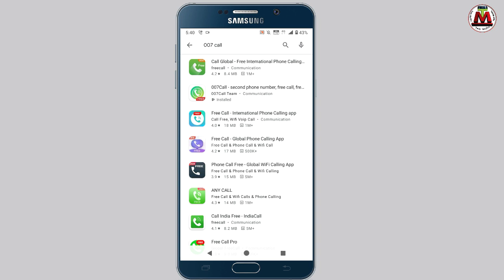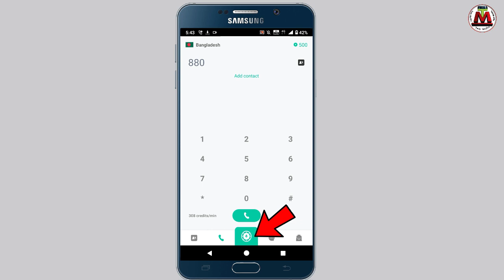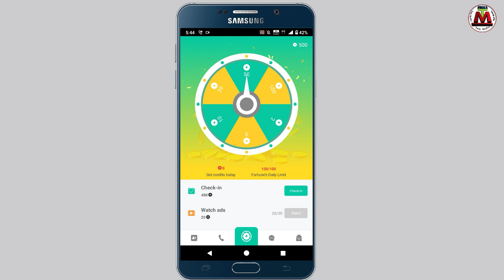নিজের নাম্বার গোপন রেখে ফ্রিতে কল করুন best free calling app 2021 bangla tutorial !! tech modhu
How to Get Free Phone Call on any Country Best Free Calling App 2021 Bangla tutorial Tech Modhu YouTube channel